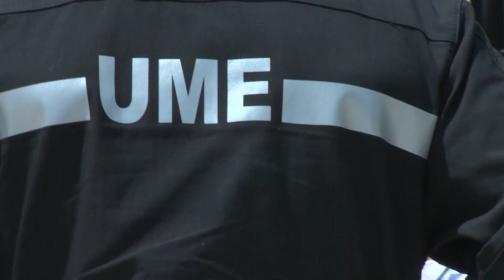El incendio de Cadalso, contenido en su avance pero no controlado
Medio millar de personas sigue trabajando en el incendio de Cadalso de los Vidrios y Cenicientos, que aunque está contenido en su avance, sigue sin estar controlado ni estabilizado después de tres noches consecutivas, según el último balance facilitado por Emergencias 112 Comunidad de Madrid.